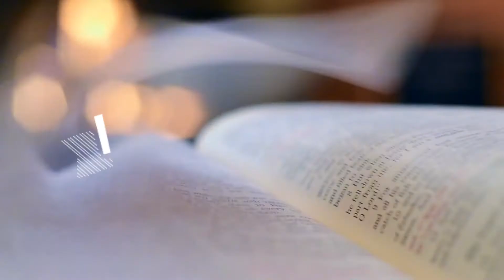NEED FOR DEEP FAITH IN GOD | DAILY WORD | 30 JANUARY 2021